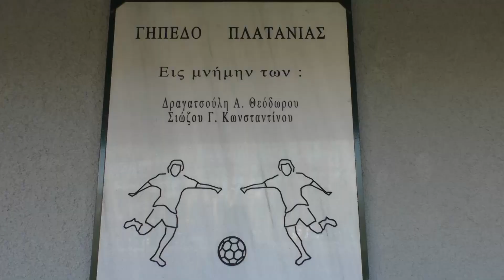ΠΛΑΤΑΝΙΑ-ΡΩΜΑΝΟ 0-0 Στιγμιότυπα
ΚΑΜΕΡΑ: ΠΕΤΡΟΣ ΣΙΟΥΛΗΣ